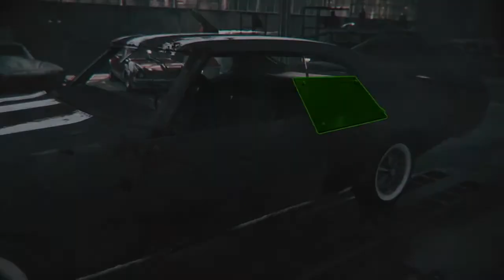Анонсовый трейлер игры Wheeled Warriors: Ultimate Destruction!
Разработчик Games Incubator и издатель PlayWay представили анонсовый трейлер игры Wheeled Warriors: Ultimate Destruction.

В Wheeled Warriors вы проезжаете по постапокалиптическим улицам разрушенных городов. Создайте свою собственную дикую военную машину, выбрав правильное оружие, броню, настройки и многое другое.

Соревнуйтесь с водителями других смертоносных автомобилей и убедитесь, что ваш дизайн лучший из лучших. Побеждайте их своими превосходными навыками вождения или взрывайте их из оружия.